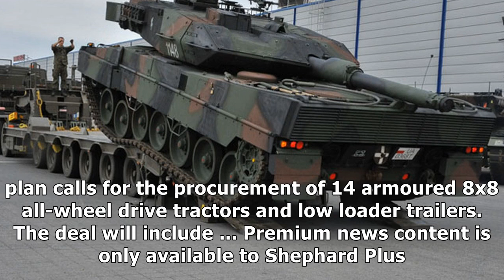Poland make armored tractors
The Polish Armament Inspectorate has launched a tender for new armoured tractors and trailers, which will be used to transport main battle tanks and other heavy, tracked military vehicles. The plan calls for the procurement of 14 armoured 8x8 all-wheel drive tractors and low loader trailers. The deal will include ... Premium news content is only available to Shephard Plus subscribers or Online News subscribers Back to News Share to Facebook Twitter Linkedin Tobyhanna Army Depot, located in northeastern Pennsylvania, is highlighting its support of the US Army’s six new Security Force Assistance Brigades (SFAB) that will soon ... Four European countries have agreed to extend their air transport services to the UN’s peacekeeping operation in Mali into 2020. Belgium, Denmark, Norway and Portugal ... Sarcos Robotics has received an award from the US Air Force to develop a -body exoskeleton for logistics applications, the company announced on 1 November. The ... Qatar is bolstering its wider rearmament programme through a potential FMS deal with the US DoD for service support of its recently-acquired Boeing F-15QA aircraft. ... The US’s proposed sale to Kuwait for continuation of C-17 Globemaster III logistics support services and equipment will be playing a much wider role in ... Northrop Grumman’s E-2D Advanced Hawkeye has completed its first aerial refuelling, the company announced on 31 October. The aircraft received its first in-flight fuel transfer ... Shephard Plus provides access to industry datasets, magazines, daily news services and show reports.